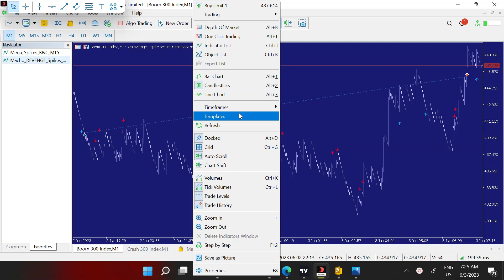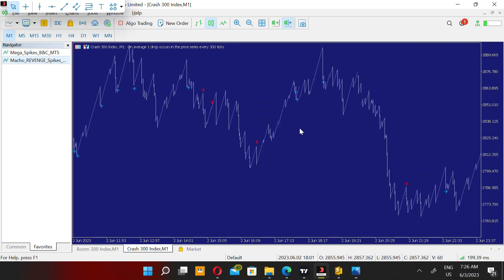how to set up version 1.31 of the best boom and crash spikes detector (macho REV Spikes)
This short video is meant to help clients set up the Macho REV. spikes detector once they purchase.